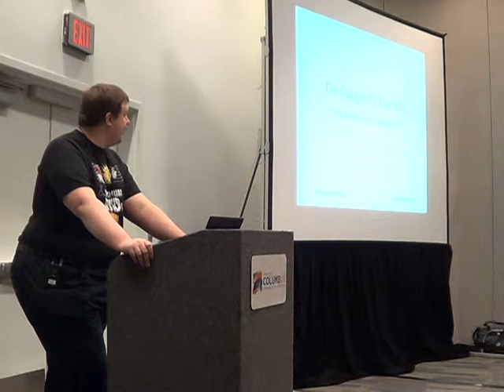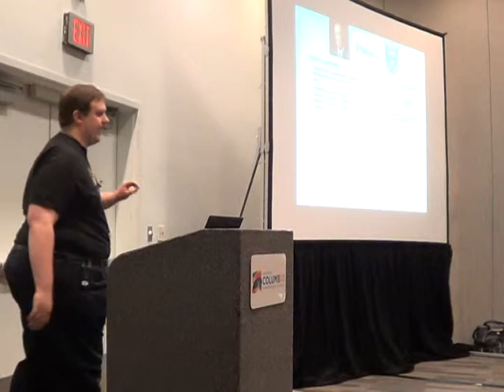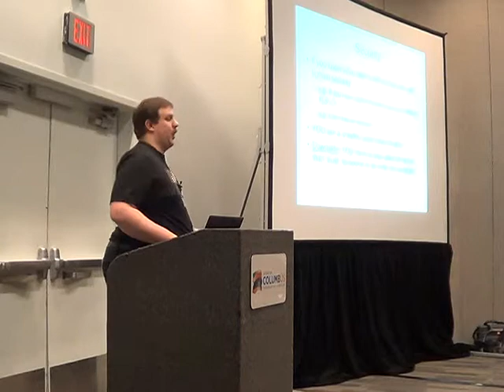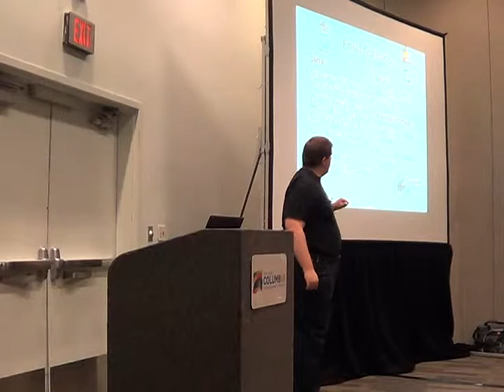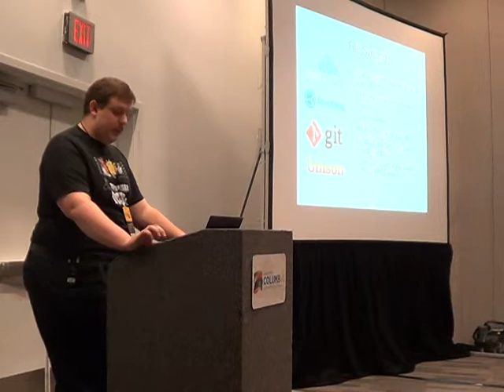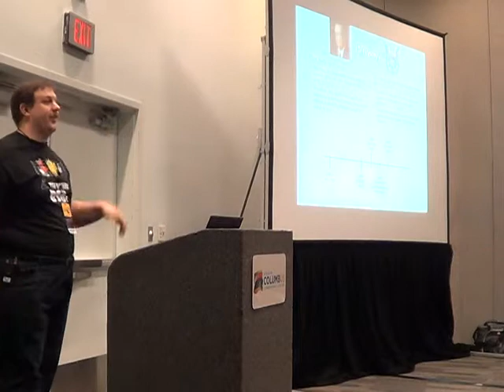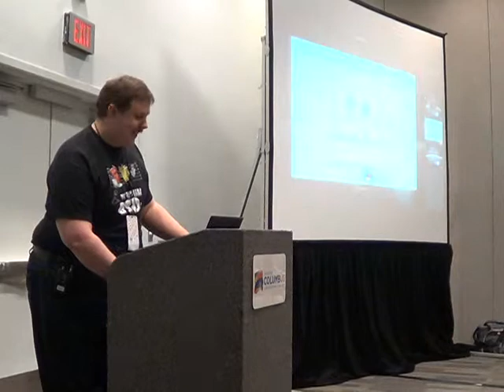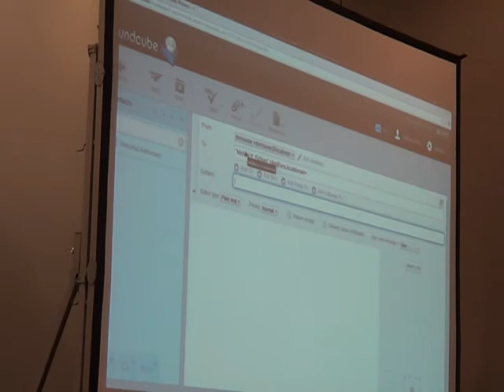Ohio Linux 2015 deGooglify your life1of2